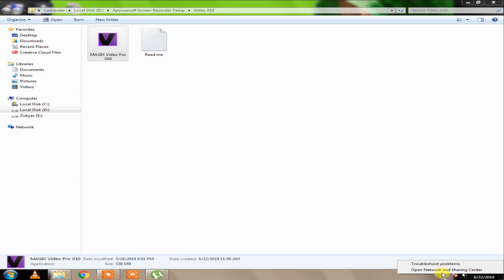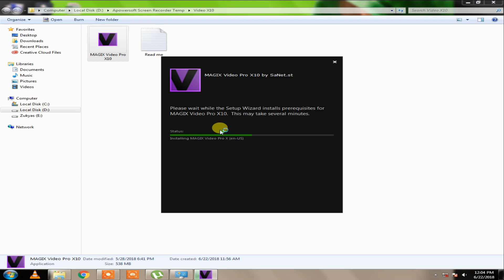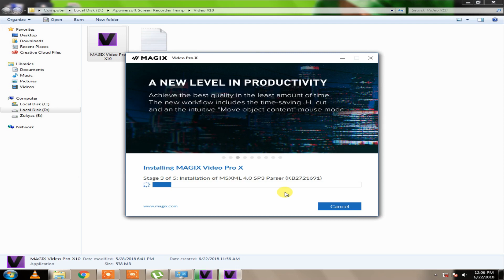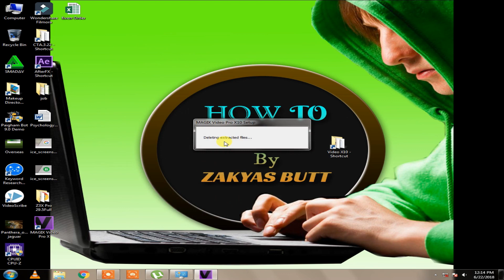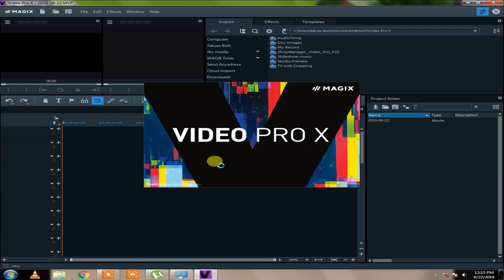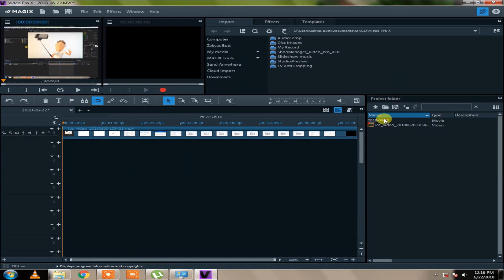Magix Video Pro X Crack - Magix Video Pro X Download Full Version